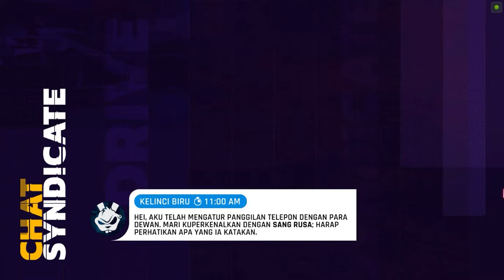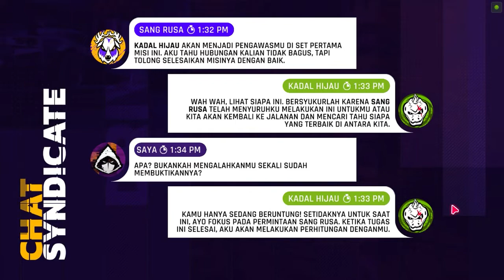Gratis 50 Blueprint Salen S1 & Decal (unlock Salen S1)